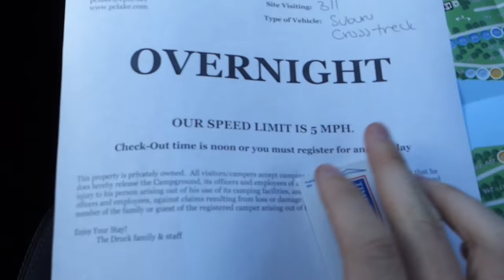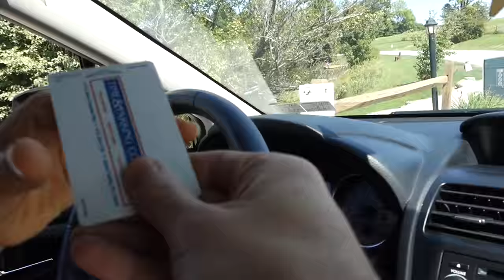Family Camping Trip! (Labor Day Weekend Episode 1)